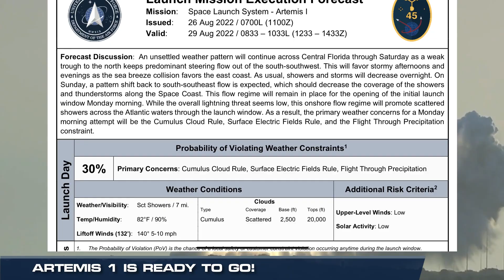Artemis I Mission: What is it?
(8/26/2022) – The Artemis I mission has the first opportunity to launch Monday, August 29th at 8:33 AM ET. But what is this mission and what does it mean for the U.S. and the world?